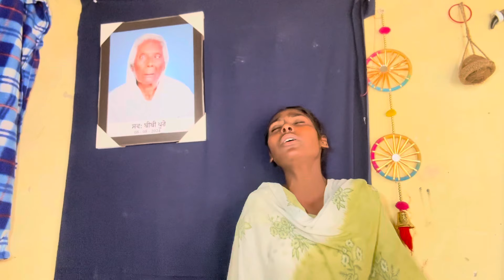ਪੇਕੇ ਹੁੰਦੇ ਮਾਵਾਂ ਨਾਲ 🥺@sarabjeet.kaur1